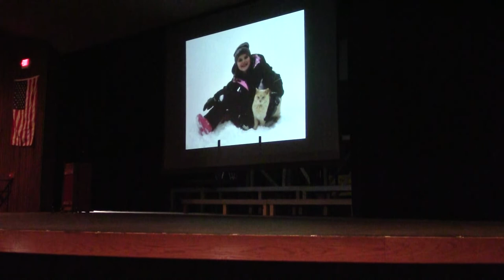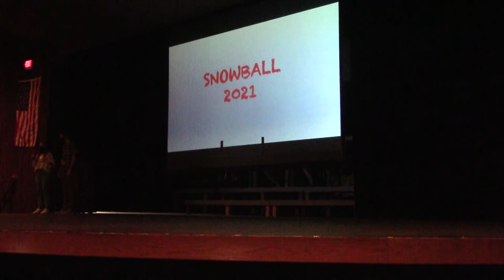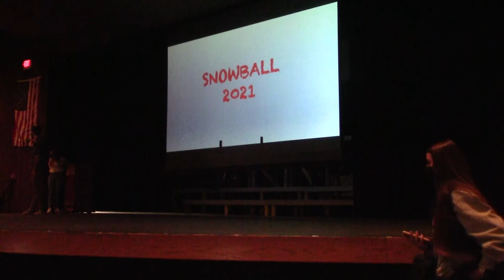2021 Snowball Assembly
Filmed and Edited by: Carly Bond and Erin Feldkamp